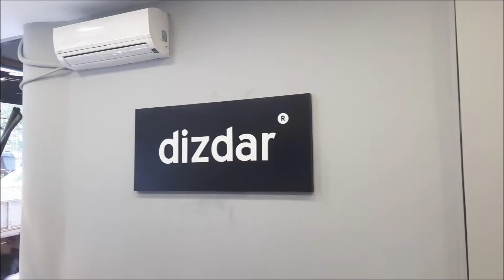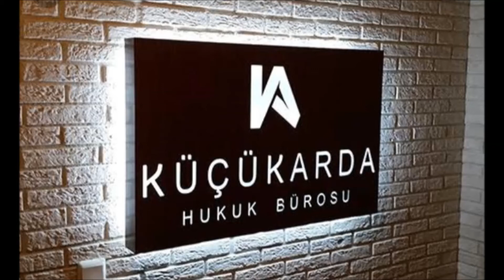0 532 502 93 52- BEŞİKTAŞ - ORTAKÖY PASLANMAZ - PLEKSİ KUTU HARF